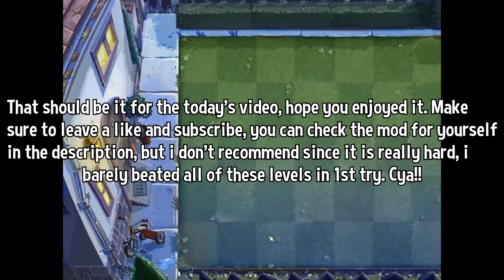Screendoors in every level... Plants VS Zombies Living Dead Mod (Day Levels)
Hello everyone, i hope you all are doing well i have decided to play PVZ Living Dead Mod, one of the most difficult Mods in PvZ, the only one i found is with a PVZ2 Pak alongside with Brutal and Hard Mode Mod, anyways this is the first mod that has changed plants to be Upgrade Ones, once again this will be separate parts (5 or 6 depending if there is Night Roof Levels), this mod takes the number 1 spot to be the most cursed one.

Timestamps:
1-1 (0:15 - 0:56)
1-2 (0:57 - 2:01)
1-3 (Was Skipped)
1-4 (2:30 - 3:52)
1-5 (Was Skipped)
1-6 (4:13 - 5:24)
1-7 (5:26 - 8:00)
1-8 (8:02 - 9:17)
1-9 (9:19 - 11:33)
1-10 (11:37 - 13:52)